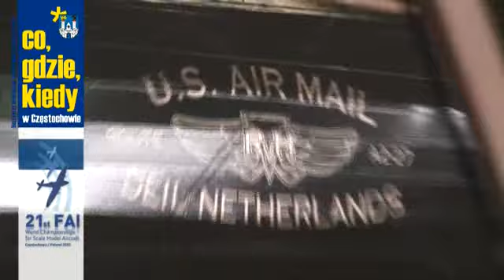21. MISTRZOSTWA ŚWIATA MODELI REDUKCYJNO-LATAJĄCYCH SAMOLOTÓW | CZĘSTOCHOWA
21. Mistrzostwa Świata Modeli Redukcyjno-Latających Samolotów w konkurencji F4B i F4C Aeroklub Częstochowski zorganizował z upoważnienia Międzynarodowej Federacji Lotniczej FAI i Aeroklubu Polskiego. Ta widowiskowa impreza to najważniejsze zawody w modelarstwie lotniczym.W dniach 30 lipca - 6 sierpnia 2010 rywalizowało w nich kilkadziesiąt ekip z wszystkich kontynentów, łącznie około 160 zawodników -- czołówka światowych modelarzy z wszystkich kontynentów.